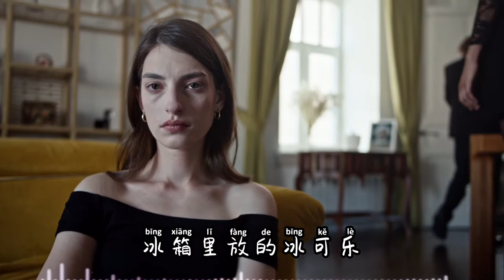我又想你了-于潼「当你说再见以后 最怕我不是难过 是我又想你了」【动态歌词/Vietsub/Pinyin Lyrics】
您的支持就是我们的动力
歌曲：我又想你了
演唱：于潼
作词 Lyrics：张青远
作曲 Music：于潼
监制 Producer：李书灿
制作人 Producer：阳宇浩
录音棚 Recording studio：济南造音录音棚
母带 Master tape：马雨贤
OP：Zhoukou Shaohua Culture Media Co., Ltd./Henan Listening Culture Media Co., Ltd.
出品：韶华唱片/听音文化
SP：Zhoukou Shaohua Culture Media Co., Ltd./Henan Listening Culture Media Co., Ltd.
发行：韶华唱片

空荡荡的房间
想说的话
却不知如何开口
想念也在冷淡里悄无声息了
冰箱里放的冰可乐
沙发上睡着的吉他
给你发的简讯
一页页也删除了
在每一个失眠的夜里
你像是我唯一的清明
我的温柔再没了意义
那么请你好好过
在没有我的日子里
我坐在窗前听着歌
唱着属于我们的情歌

原来快乐不能够
循环播放着
回忆能奈何
过往是错过
苦笑着逞强
谁没假装过
当你说再见以后
所有笑容都黯然褪色
最怕的不是难过
是我又想你了

给你发的简讯
一页页也删除了

原来快乐不能够
循环播放着
回忆能奈何
过往是错过
苦笑着逞强
谁没假装过
当你说再见以后
最怕的不是难过
是我又想你了
当你说再见以后
最怕的不是难过
是我又想你了
本频道只用于宣传好听的歌曲
在此频中使用的歌曲和影片受版权保护的歌曲归歌手及音乐公司所有 若喜欢此音乐请在相关音乐平台支持他们 如版权方认为影片有侵权 请立即与我联系 我会删除